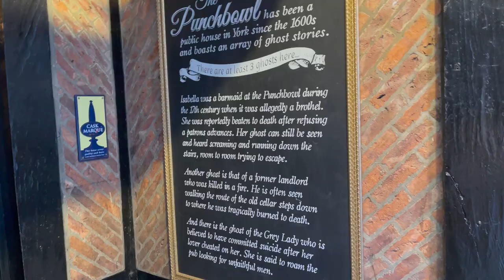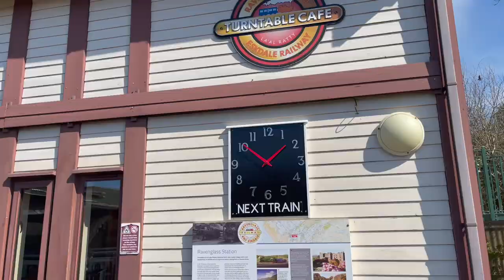York and Lake District vlog | Our first trip with baby!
Travelling with a baby AND a dog is a lot!!! So I didn't manage to vlog throughout but I filmed as much as I could on our first family holiday to York and the Lake District so apologies for that :)

We drove from North Kent to York with a car packed to the brim arriving about 6pm so headed straight to dinner at one of York's most haunted pubs, The Punch Bowl

The next day we explored the town stopping at the must-visit 'Shambles', a street once filled with butchers where they would hang up the meet on hooks lining the street which can still be seen today. We also tried a Yorkshire pudding burrito at The York Roast which I thought was a little dry, before heading to the Lake District.

We were staying on the West of the LD, a 4 hour drive from York, but it meant we were very close to the 'ol' Ratty', a narrow gauge steam train and supposedly one of England's most beautiful train journeys which we took the next morning. We also visited Drigg Beach and of course Lake Windermere during our time here before heading home.

MUSIC

Hi, we're Sophie and Joe, a couple from London who love to eat and travel. We upload weekly videos of restaurant reviews, day outs, travel, vlogs and lifestyle.